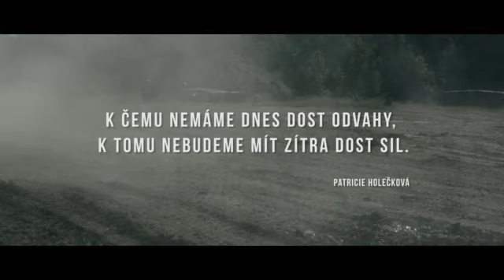Novodobí čeští rytíři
Co spojuje vojáka české armády s rytířem českého království -  věrnost, čest, tradice a odhodlání bránit svou zem.